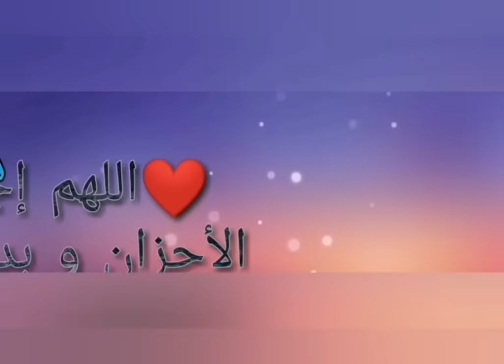بورق الغار فقط يتيسر زواجك و خدمتك و كل شي فحياتك فمدة قصيرة